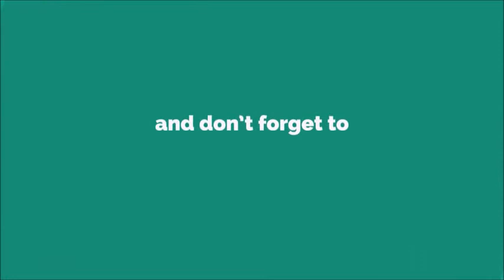SMS Ringtone [With Free Download Link]